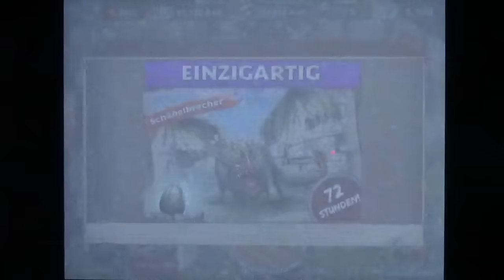Dragons Rise of Berk - Rumpelhorn vs Schädelbrecher [HD+] #513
Dragons Aufstieg von Berk - Android IOS App (By Ludia) Gameplay Review [HD+] #513 Lets Play